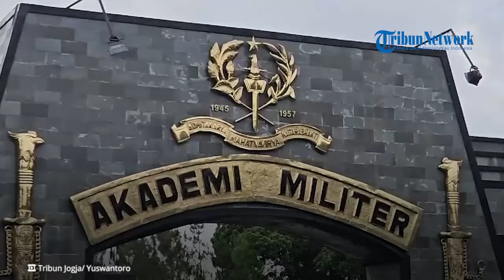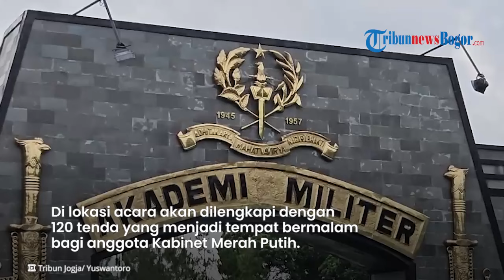DIGEMBLENG DI LEMBAH TIDAR, Para Menteri Prabowo 3 Hari Tidur di Tenda, Wajib Berseragam Loreng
TRIBUN-VIDEO.COM - Seluruh menteri dan wakil menteri Kabinet Merah Putih Periode 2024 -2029 lakukan pembekalan di Kompleks Akademi Militer (Akmil), Magelang, Jawa Tengah.

Para menteri dan wakil menteri itu pun bakal tidur di tenda layaknya pendidikan militer.